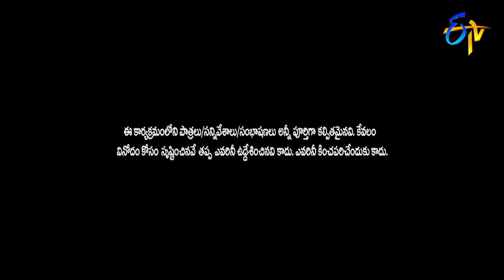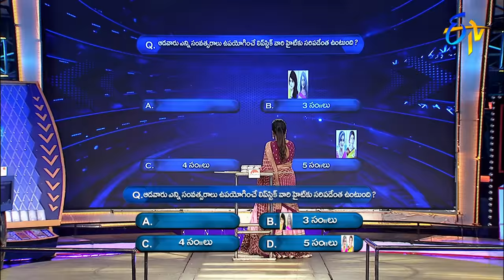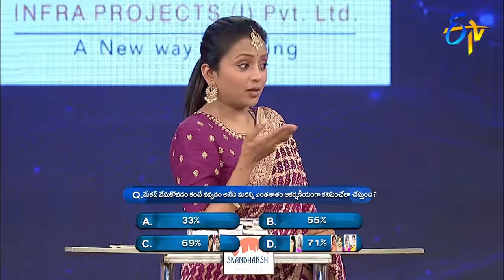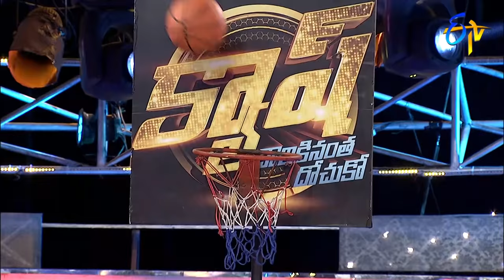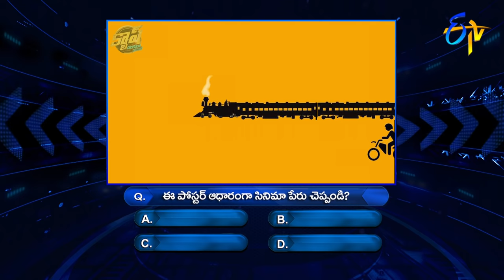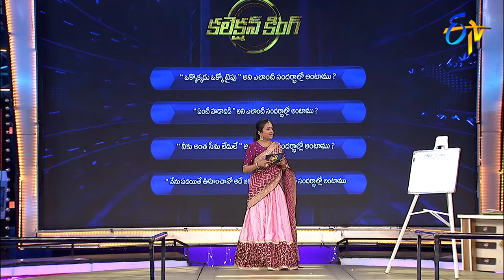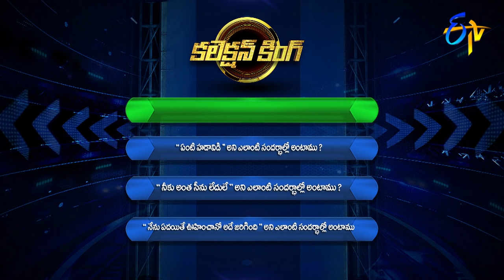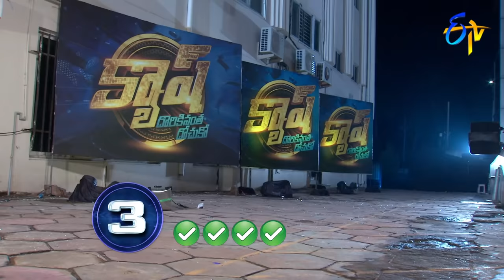Cash| Tanmay,Shanti Swaroop,Pavani,Mohana,Vinodini,Haritha | 28th November 2020 | Full Episode | ETV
The prominent comedians from Jabardasth join the show and participate in various rounds of games to win cash.